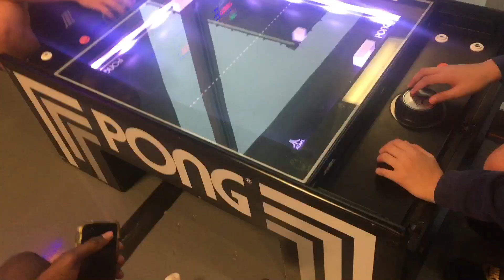What really happens at a high school party | Vlog #3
I hung out with the homies and went to a party. Hit the woah a couple times